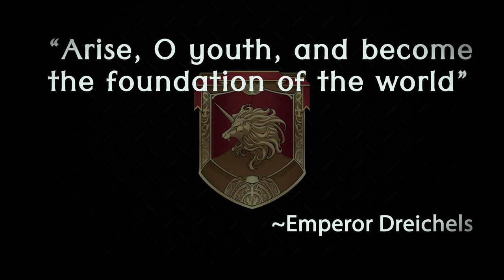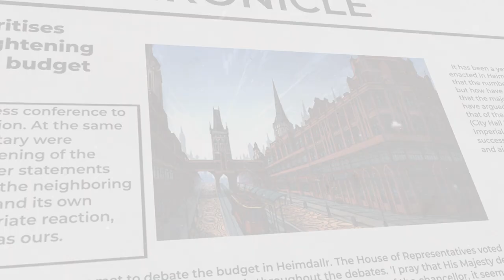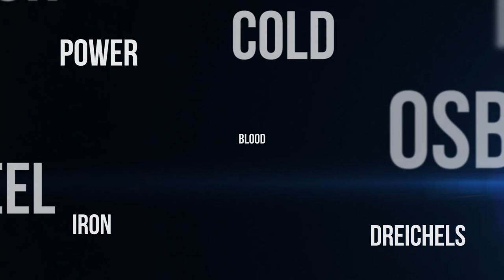The Adventures of Class VII - A Trails of Cold Steel Medley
An arranged medley created by Everything Fantasy of music from The Legend of Heroes: Trails of Cold Steel. Originally composed by Falcom Sound Team JDK.

SPECIAL THANKS to Red Fluffy for recording gameplay footage*

Intro: 0:00
Refreshing Morning: 1:48
Suburban Town of Trista: 2:39
Leisure Day: 3:09
Across the Railroad: 4:10
Blade Game: 5:28
Celdic, the Market Town: 6:59
Skies of a Strange Land: 8:01
Bareahard, the Verdant City: 9:37
Land of Blue Skies: 10:48
Heimdallr Intro: 12:45
Heimdallr, the Vermillion Capital: 13:48
Legram, the Lakeside Town: 15:42
Caslte of the Saint: 16:27
Great Wall of Garrelia: 16:48
Atrocious Raid: 17:21

Recorded using a lot of acoustic instruments and sample libraries.

This was a long time coming and took months to finally get over the line, but I am really proud with how it turned out in the end! This is a medley of the incredible music from Trails of Cold Steel. The focus of the game is on the adventures and journey of Class VII around Erebonia. I wanted this medley to capture some the key locations and moments of their adventure.

I'm sat in front of the description box contemplating what more to say here - if I start talking about the music, I probably won't stop! It's the largest and longest arrangement I have ever created and I would definitely consider breaking it down in more detail in a future video. This medley is full of subtle nods and references to other pieces in Cold Steel and even other Falcom games.

I will save my written breakdown for another time, but the last of the promised medleys is on its way. The Danganronpa Medley!